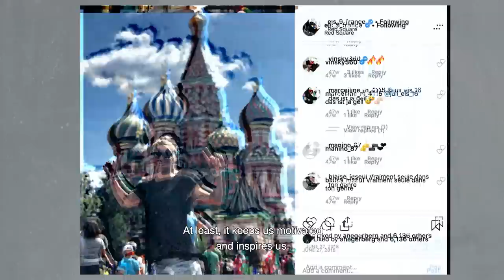Can Le Sommer Lead France To World Cup Glory? | Puma Football Trailblazers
The waiting is over: with World Cup 19 upon us, we
caught up with French goalmachine Eugenie Le Sommer to talk about her beginnings in the game, rise to the top and why now is the time for Les Bleues' first World Cup trophy

Music Licensed By:
Audio Network